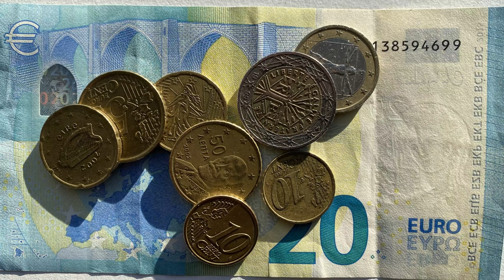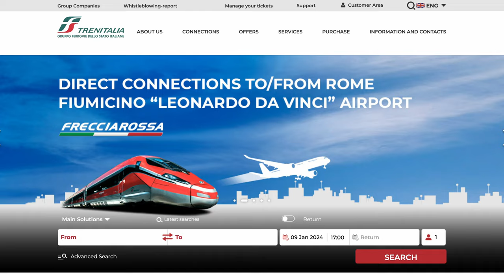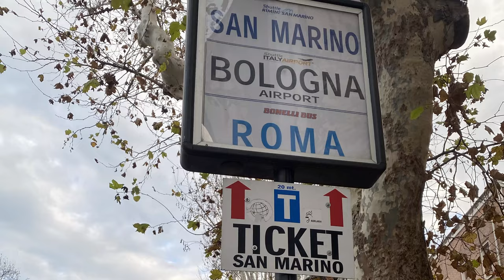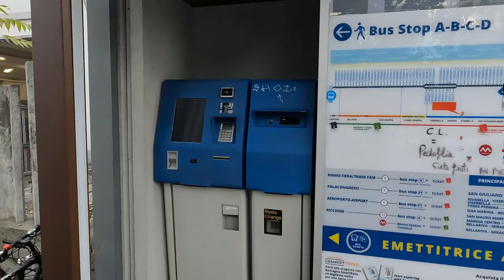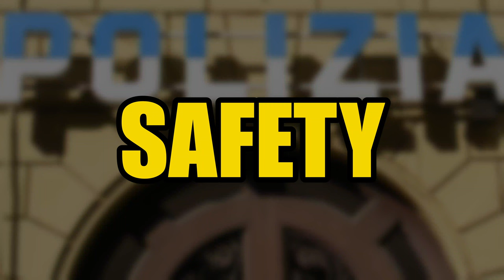ITALY 🇮🇹 | WHAT NOT TO DO When Visiting ❌ | Do's, Don'ts, Advice & Travel Tips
Are you visiting Italy for the first time?  Then this video will help you with what you shouldn’t do and conversely what you should do.

Wherever you’re going on your vacation to Italy, these Italian travel tips and pieces of advice will be invaluable in Rome, Venice, Milan, Florence, Pisa, Modena or anywhere you may visit.

I hope this helps you to both prepare and enjoy your holiday to this amazing country!

We'll look at:

Culture
- Language
- Appearance & Fashion
- Destinations
- Timekeeping

Money
- Cash & Cards
- ATMs / Cash Machines

Transport
- Between Cities
  - Cars & Driving
  - Trains (Trenitalia, Regional, Intercity & High Speed Freccia services)
  - Buses & Coaches
  - Ferries
- Within Cities
  - Taxi
  - Buses
  - Metro / Underground
  - Venetian Ferries, Gondolas, Bikes & More

Food & Drink
- Water & Tap Water
- Breakfast
- Coffee
- Restaurants (Hours, Availability, Reservation Methods)
- Pasta (It's a big thing, eat it right!)
- Tipping (& the "Coperto")

Shopping
- Designer Labels & Brands

Safety & Security

This video is based on my personal experience at the time of traveling to Italy and your experience may differ.  Be sure to do your own research to get the latest information and most importantly keep an open mind.

While I have been to Italy on several occasions, this was filmed on my last trip on location in Milan, Bologna, Rimini, Modena and Parma.

🎥 My Gear

📷 Cameras
► GoPro Hero 10
► DJI Osmo Pocket 3 Creator Combo
► iPhone 15 Pro Max (for close ups)

🎤 Mics
► RØDE Wireless GO II
► RØDE Lavalier Mic
► Sennheiser MKE 200

🔭 Tripods
► GoPro 3-Way 2.0
► GoPro Shorty

💻 Laptop
► MacBook Pro 16.2-inch

🛍️ Other
► SD Cards
► Hard drives

Chris Kermis is a participant in the Amazon Services LLC Associates Program, an affiliate advertising program designed to provide a means to earn a small amount of money by linking to Amazon.com.   I only link to products that I actually use myself and that I believe my audience might get value from.

Where I get the music for my videos (free 30 day trial for creators):

Image Attributions (via Wikimedia Commons)